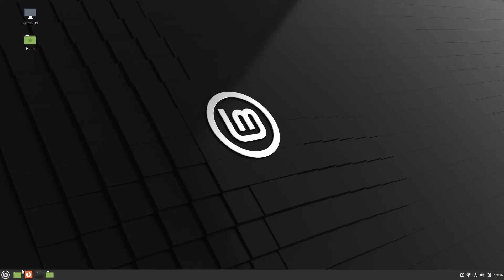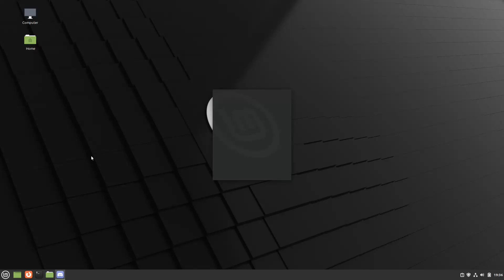How to install Discord on Linux Mint 21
In this video, we are looking at how to install Discord on Linux Mint 21.  Enjoy!